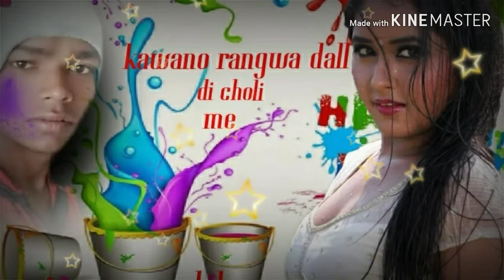Dhamake Dhar holi song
Wwww